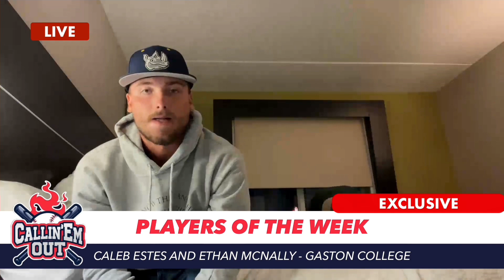April 5, 2024 Callin’Em Out Episode 15: POTW Caleb Estes and Ethan McNally, Guest Jim McNally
Players of the Week Caleb Estes and Ethan McNally talk about their journey from D1 schools UMD and JMU to Top Juco Gaston College. juan, Tommy and Jim discuss the state of youth and High School baseball in Maryland.